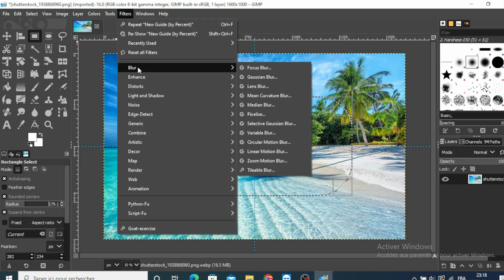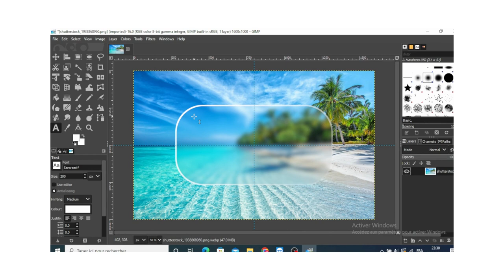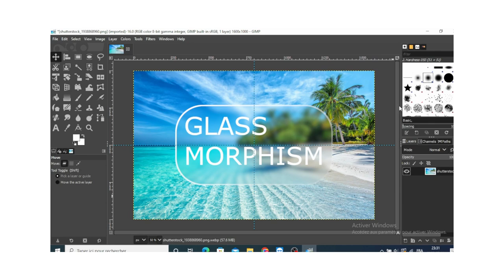Gimp Tutorial Glass Morphism Effect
Gimp Tutorial on how to create Glass Morphism Effect , glassmorphism effect